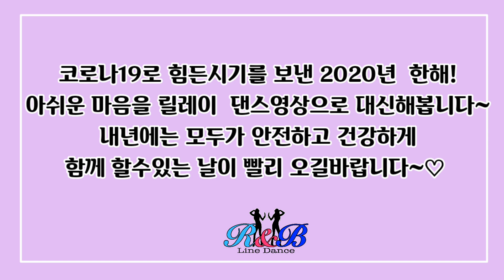Where Does The DJ Go? Line Dance ( 릴레이 댄스 영상입니다~^^)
32count 4wall Beginner Level
Choreographer:Minja Jang , Youngok Jang, Eunok Park(KOR- December2020)